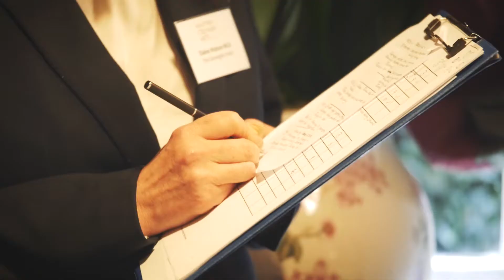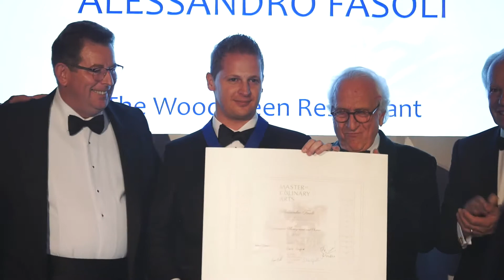Master of Culinary arts Film 2017 With Gala Dinner Final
The Master of Culinary Arts is regarded as the ultimate accolade for chefs, pastry chefs and restaurant managers in the UK. Held every four years, these prestigious awards recognise outstanding craftsmanship.